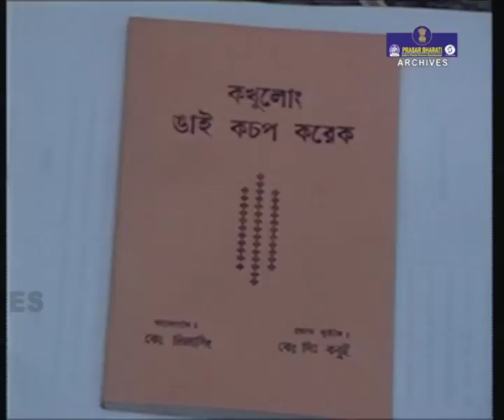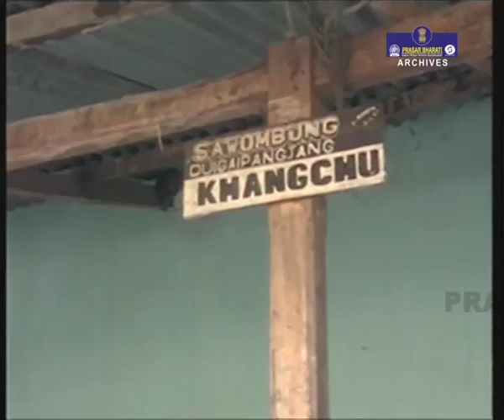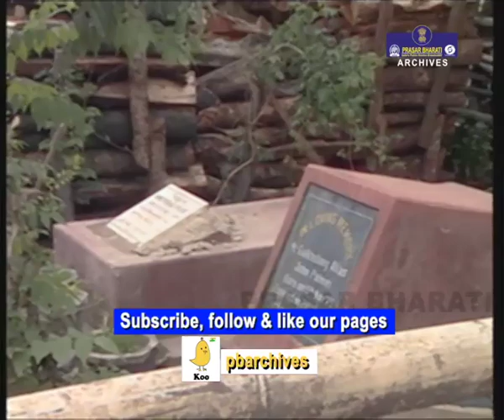Kabui Tribe | Tribes of India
Prasar Bharati Archives presents Tribes of India series.

Kabui Tribe
One of the indigenous tribe of Manipur, Kabui tribes shared very good relations with other community like Meitei, Pangals. They are also settled in every nook of eastern and western regions of Imphal, the capital city of Manipur.

Their houses are built in parallel rows in north to south direction. The traditional dress of Kabui male is a full or a half sleeved shirt and a dhoti known as Khudai. Ting Gwang is a major deity worshipped by them.The staple food of the Kabuis is rice. Agriculture is the main source of livelihood for the people.